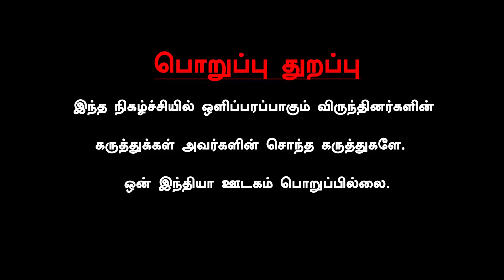"OPS-க்கு ரோஷம் இருக்கா, TTV மனசு முழுக்க வன்மம்" - ADMK Semmalai Interview | EPS | Sasikala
~PR.310~ED.68~HT.302~CA.76~##~